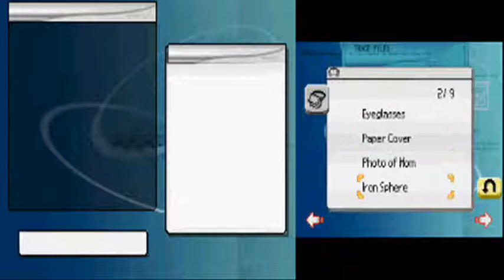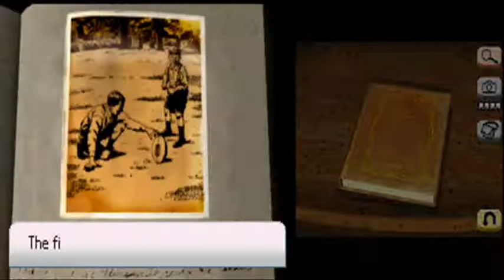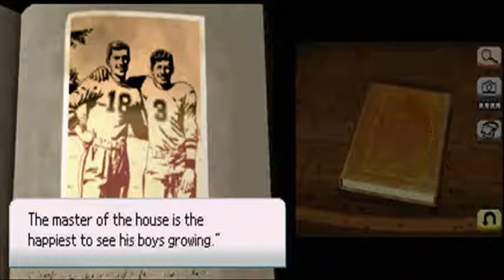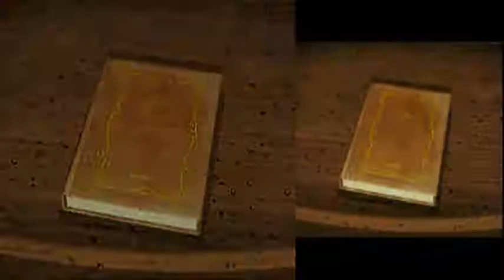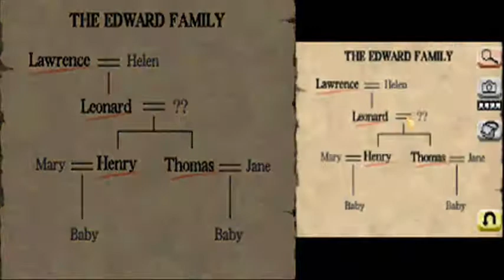Let's Play Trace Memory Part 7: Thomas and Henry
The butler's room! We learn a bit more about the Edward family tree, and the pride of the family, Tom and Henry!